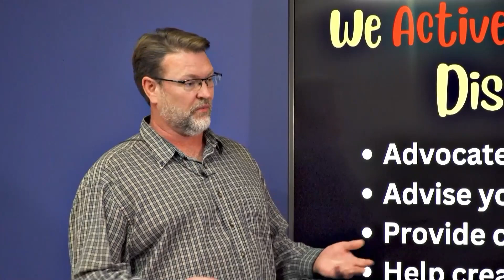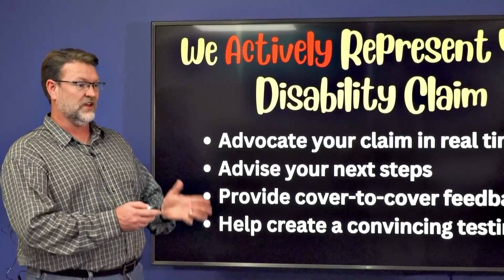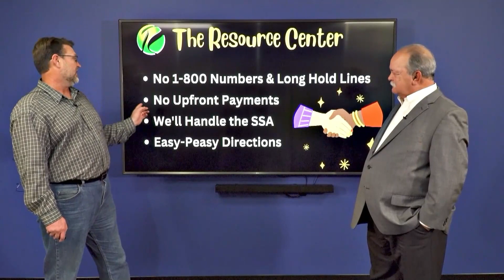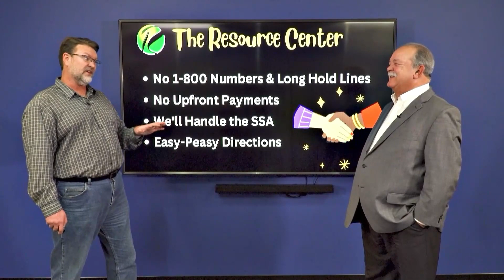Watch THIS Event if You're Filing for Disability Benefits! 👇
Tired of spending hours on your disability claim and ending up with more paperwork and questions than actual results? These Disability Workshops are a SUPER easy way to fast-track your application process.

In this workshop, we'll discuss:
👉  How to apply for disability
👉  How to appeal a previous denial
👉  How the SSA determines if you're eligible
👉  Tips on how to build a strong and convincing case

Join us in person at our Springfield office or watch the live event! RSVP

Before I became a disability representative, I used to work on the "other side" of the desk and process claims for the government. I've seen thousands on applicants get denied and hope that this channel helps people build a stronger case so they can get approved on the first try!